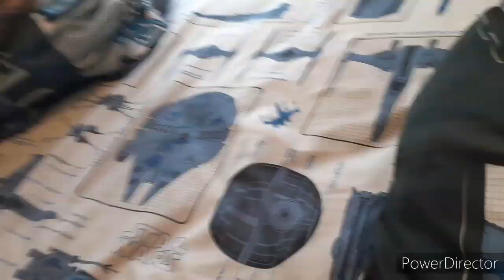Meeeky Mock unhinged